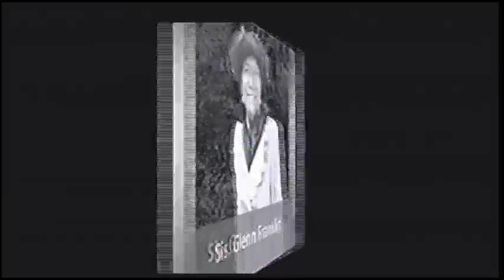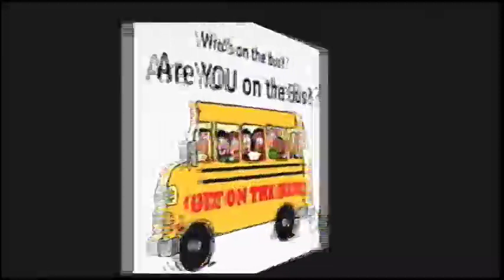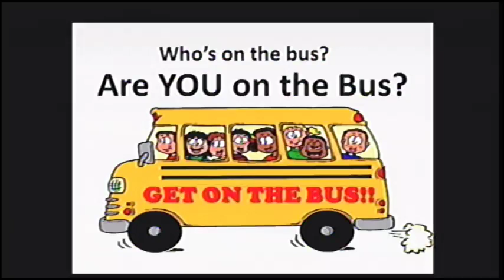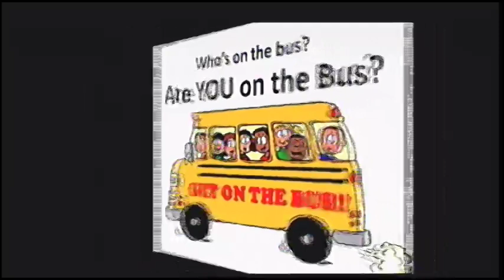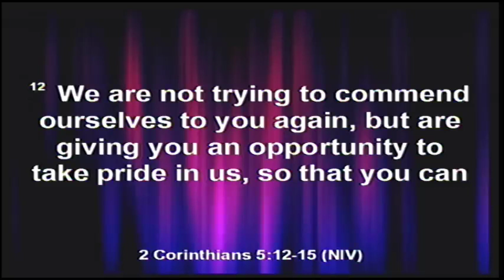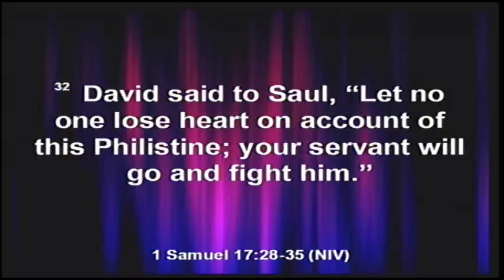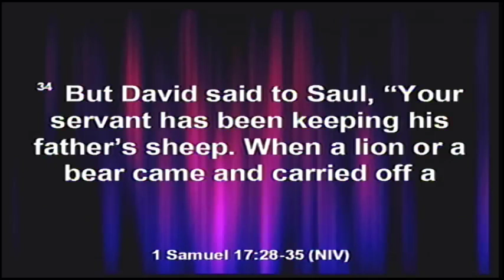May 17, 2019, Revival: Mt. Olive, Trilby - Rev. Dr. Mark Crutcher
Rev. Dr. Mark E. Crutcher